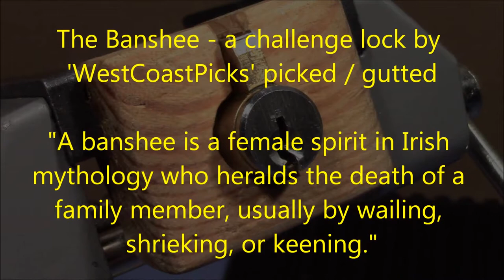(picking 539) A challenge lock by 'West Coast Picks' named "The Banshee" - fun lock / cool pins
This lock was sent to me by "Leon's lockpad"; it's "The Banshee" by 'West Coast Picks' - a wonderful fun lock.